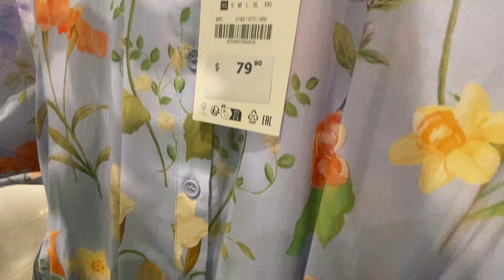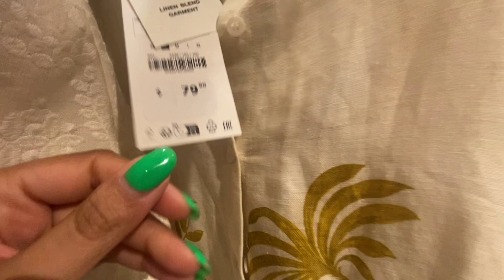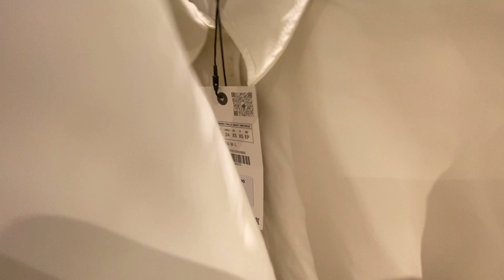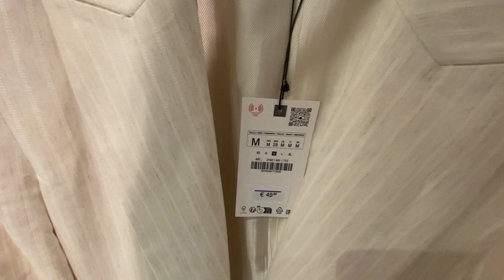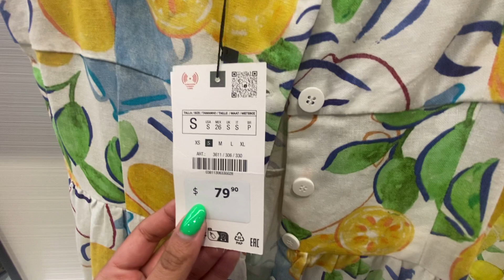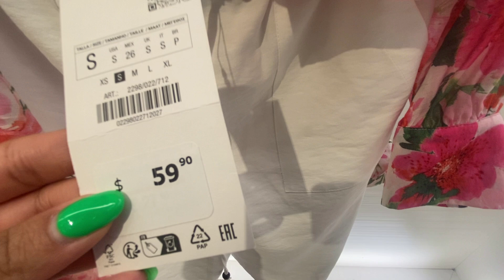ZARA BEST WOMEN'S NEW COLLECTION //Fall Collection 2024 !!